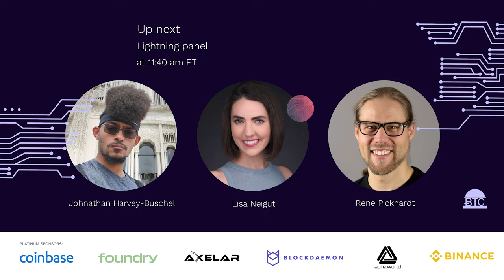MIT Bitcoin Expo 2022: Breaking Through - Lightning Panel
Lisa Neigut
Rene Pickhardt
Jeremy Rubin